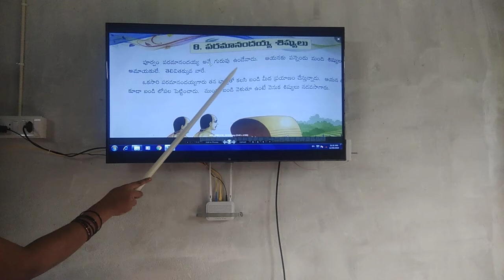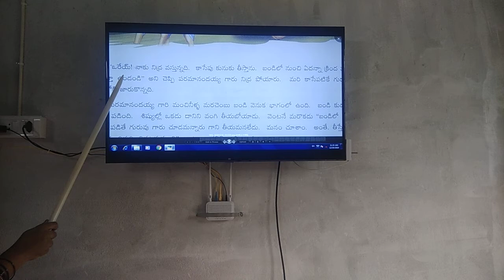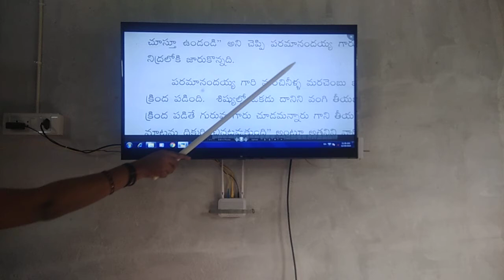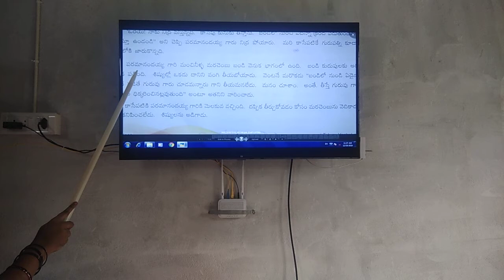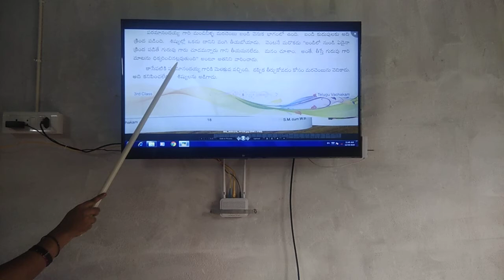3rd class tel paramanandhayy